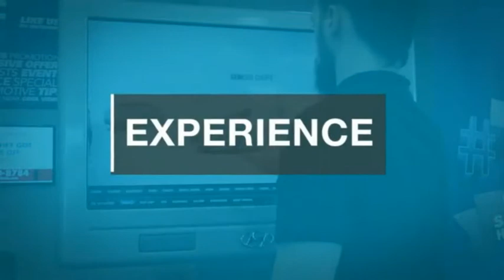2021 Hyundai Elantra TEMECULA MURRIETA MENIFEE HEMET CORONA ESCONDIDO 210247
2021 Hyundai Elantra SEL IVT

Temecula Hyundai
27430 Ynez Rd.

TEMECULA HYUNDAI PROUDLY SERVING TEMECULA, MURRIETA, MENIFEE, HEMET, CORONA, ESCONDIDO, AND SURROUNDING SOUTHERN CALIFORNIA LOCATIONS. THIS BLACK 2021 Hyundai ELANTRA IS EQUIPPED WITH A 2.0L 4-Cylinder DOHC 16V, TRANSMISSION, AND RECEIVES AN ESTIMATED 31 City/41 Hwy MPG. 2021 Hyundai ELANTRA SEL IVT 2021 Hyundai Elantra SEL Phantom Black SEL 4D Sedan 2.0L 4-Cylinder DOHC 16V FWD IVT 31/41 City/Highway MPG All sale prices exclude leases. All prices plus sales tax, license fees, $85 doc fee and any other government fees. Dealer installed accessories extra. Must finance with Hyundai motor finance using standard rates on approved Tier 1 credit. This Vehicle is Located at: Temecula Hyundai, 27430 Ynez Road, Temecula, California 92591. Dealer Installed accessories are optional and may be purchased for an additional charge.All prices subject to government fees and taxes, any finance charges, any dealer document preparation charge, and any emission testing charge.While we make every effort to ensure the data listed here is correct, there may be instances where some of the factory rebates, incentives, options or vehicle features may be listed incorrectly as we get data from multiple data sources. PLEASE MAKE SURE to confirm the details of this vehicle (such as what factory rebates you may or may not qualify for) with the dealer to ensure its accuracy. Dealer cannot be held liable for data that is listed incorrectly. Stock #: 210247 | VIN: KMHLS4AG0MU067279 | 2021 Hyundai Elantra SEL IVT AIR CONDITIONING POWER WINDOWS SECURITY SYSTEM Temecula Hyundai FOR DRIVERS IN THE GREATER TEMECULA, MURRIETA, MENIFEE, HEMET, CORONA AND ESCONDIDO AREAS, YOUR SOURCE FOR INCREDIBLE HYUNDAI MODELS IS TEMECULA HYUNDAI 27430 YNEZ RD TEMECULA, CA 92591